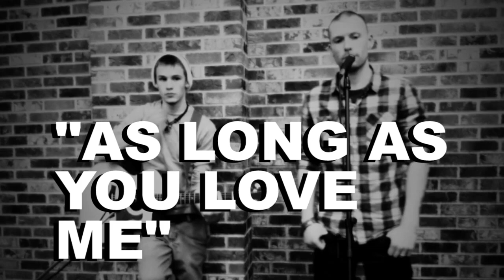As Long As You Love Me - Justin Bieber (Cover by Halo Muzic)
Originally performed by Justin Bieber ft Big Sean.